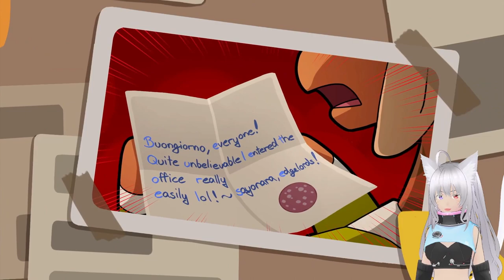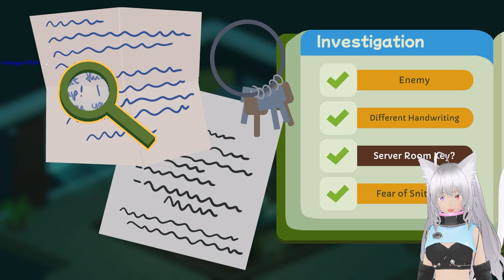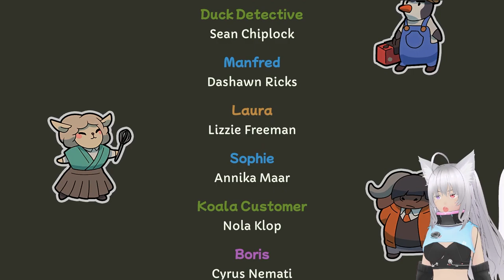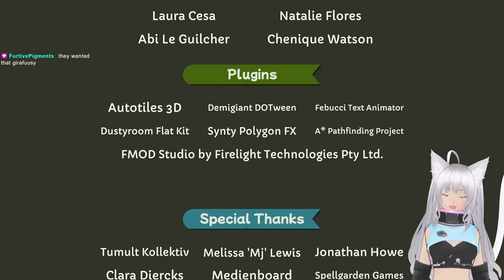The Mystery Salami Case | Duck Detective: The Secret Salami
Hi All!

Please enjoy my playthrough of this awesome game! I loved every moment, it was super fun! :3

The video is edited from my Twitch VOD.

If you would like to support me, check out my Throne wish list